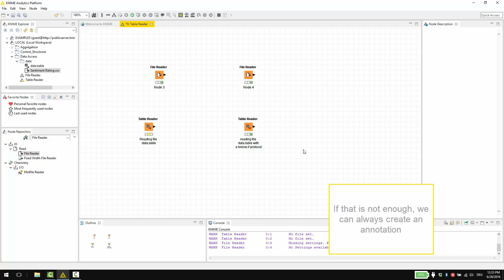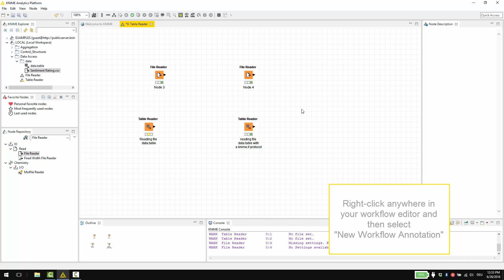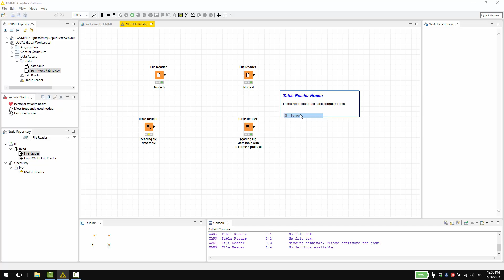Annotations and Comments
Discover how to document your workflow inside your workflow with annotations and comments.
If you want to know how to install KNIME Analytics Platform on Windows on Linux and its extensions